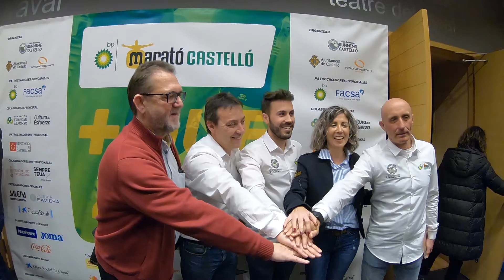Resumen gala presentación Maratón Castellón